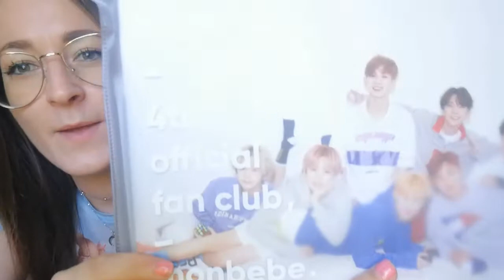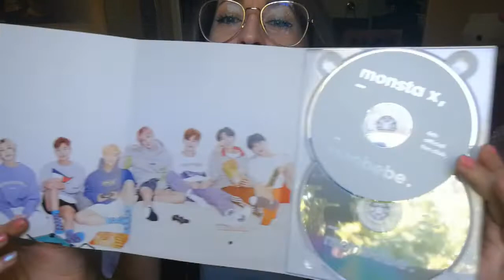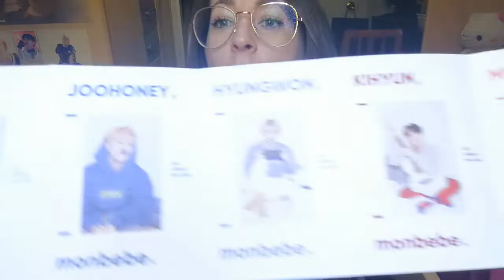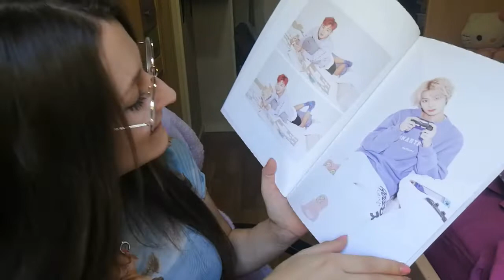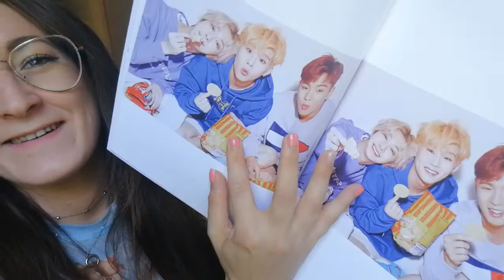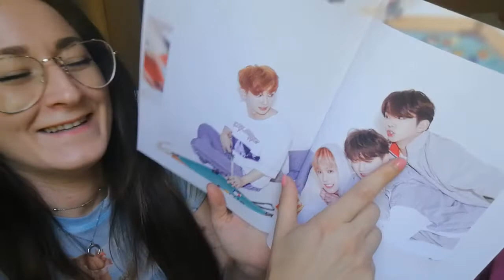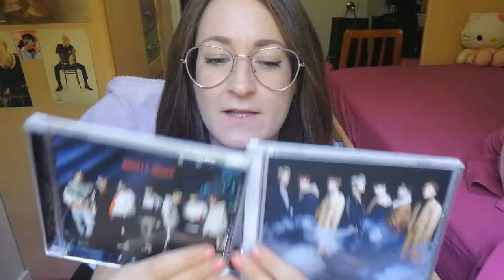PONGÁMONOS AL DÍA! || SPECIAL UNBOXING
Holi Chinguuuuuus ~~ i'm back!
Perdonadme si se me hace bola el cerebro y hablo sin sentido saltando de una cosa a otra...tengo que coger la práctica otra vez después de 4 meses haha

Este vídeo es muy muy random. Básicamente quería explicaros un poco lo que he hecho este tiempo (o sea, nada) para ponernos al día desde que no nos vemos . Y ya de paso pues por fin os puedo enseñar la membresía de Monsta X que lleva ahí guardada desde que me llegó...

A parte de eso, poco más. Esta semana espero poder grabar muchas cosas y veros más a menudo ^^

🎥 VÍDEO cada domingo a las 19:00H (ESP) y entre semana los días de COMEBACK!

Espero que os guste y paséis un buen ratito!